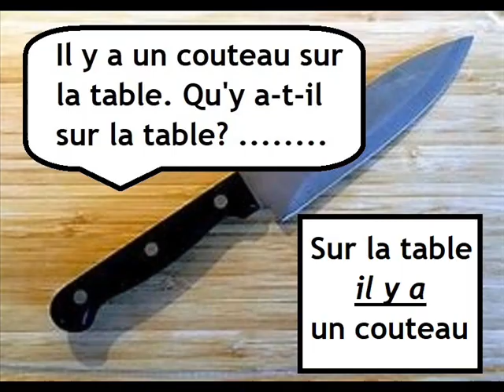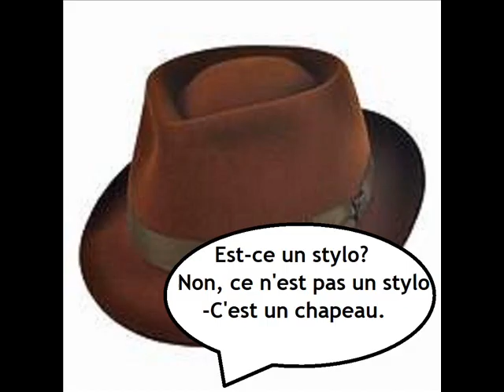SAMANTHA 6 / frances elemental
Frances elemental. Debutant.